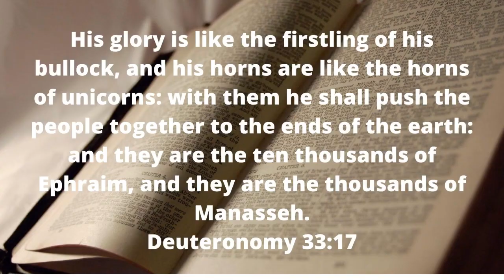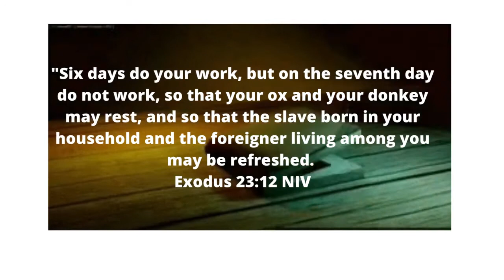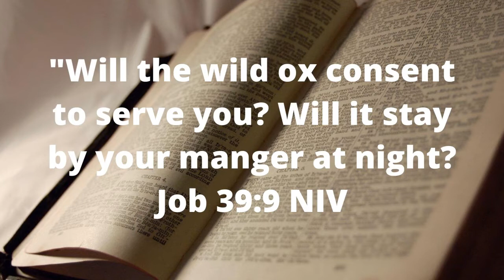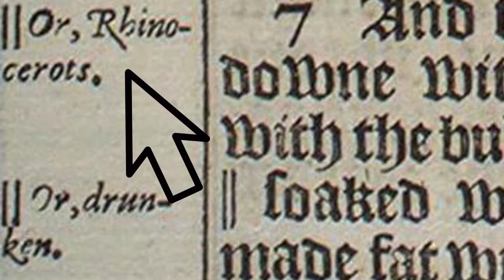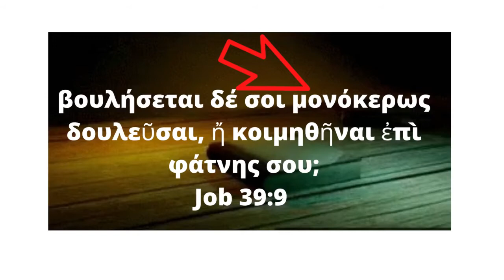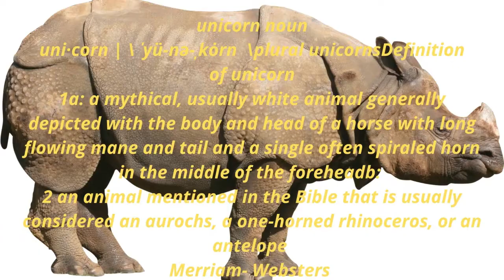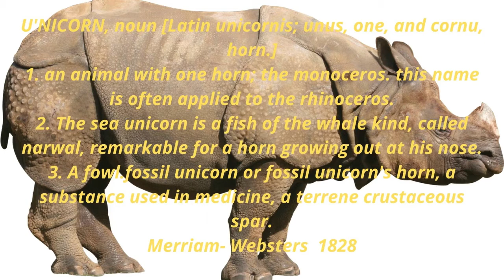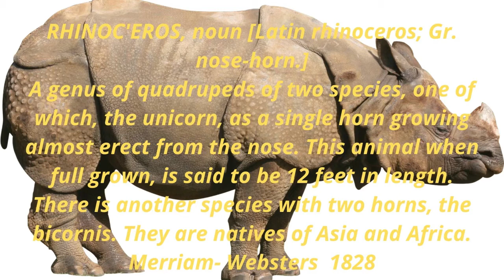ARE THERE REALLY UNICORNS IN THE BIBLE?.....100% Yes!!!!! unicorns in the kjv bible explained.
Are there really unicorns in the Bible? If you have ever wondered why unicorns are mentioned in the Bible this study will help you understand what is being referred to.

Rhino, Rhinoceros, unicorn,

Why does the Bible mention unicorns? KJV bible.
unicorns mentioned in the Bible,  unicorns in the king james Bible.

In this study we look at why the KJV has unicorns.